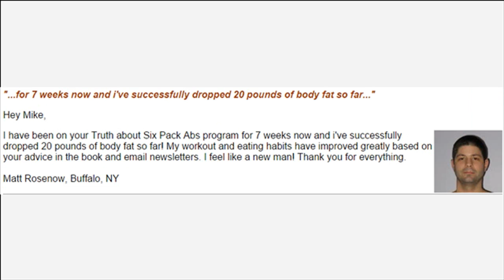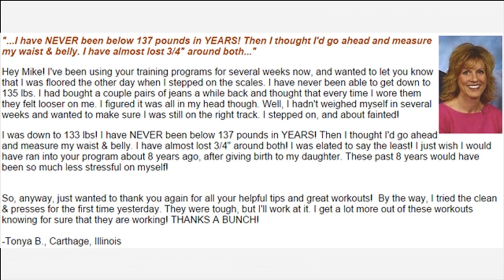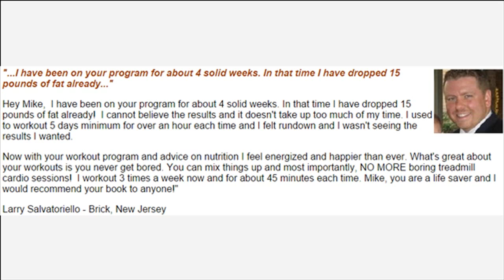Weight Gain Calculator During Pregnancy In Kg How It Work